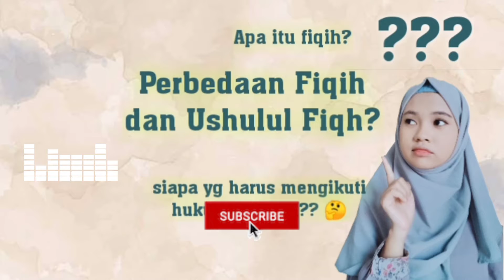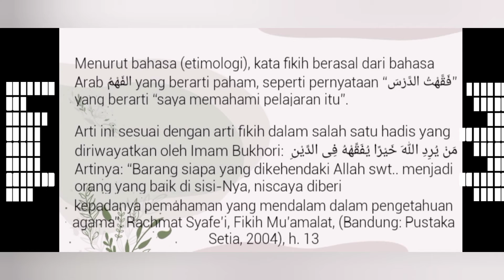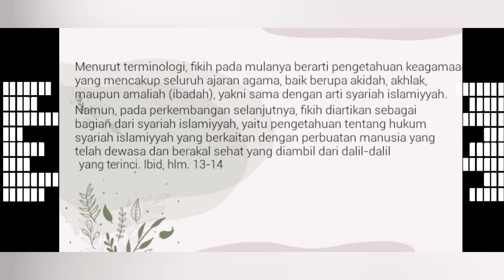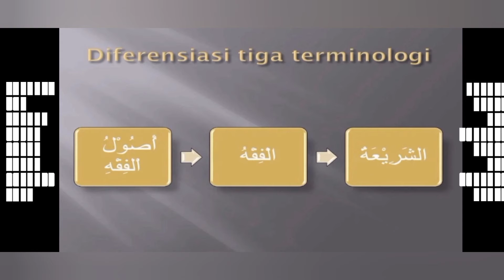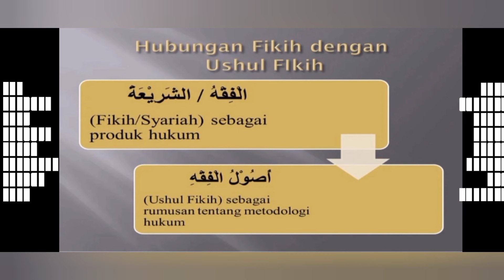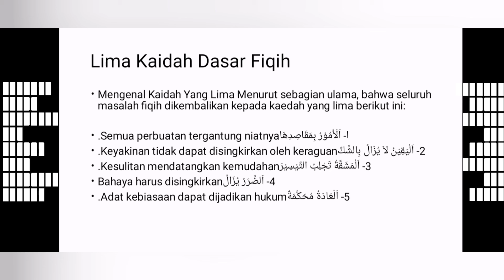Belajar Fiqih Bareng Neng Rina Part 2